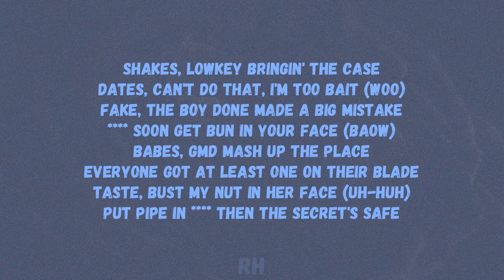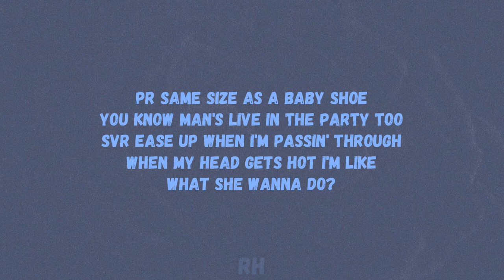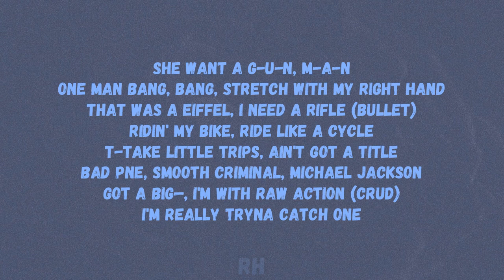Russ Millions - One Man (Lyrics)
🎵 Russ Millions - One Man